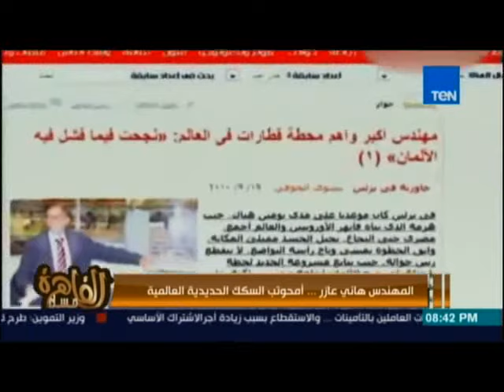مساء القاهرة - الفقرة الأخبارية 15 أغسطس 2016